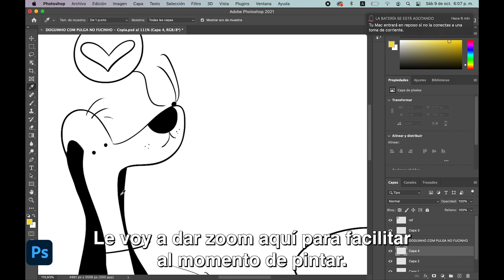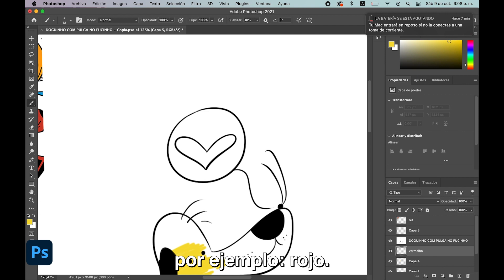Así puedes crear las paletas de colores que quieras 🎨🎨🎨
Pintar como niños y convertir tus ilustraciones en lo que quieras es lo que nos enseñó Kleverson en este video, elige tu dibujo favorito y explora con Adobe Photoshop.
Mira el video completo y anota estos tips que te servirán para darle vida y un toque personalizado a tus creaciones.